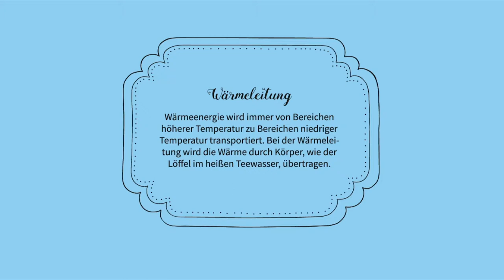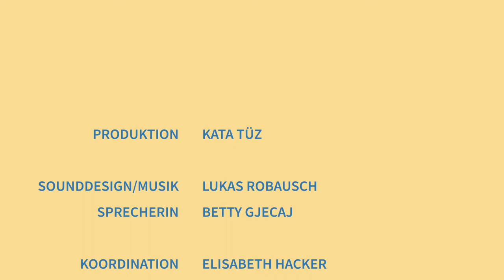Physik mal anders - Wäremlehre (Lösung)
Physik mal anders - Wärmelehre (Lösung)